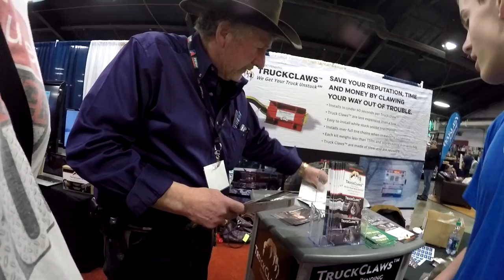Trucker Rudi Celebrating 2 year as a YouTuber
TruckerRudi

Trucker_Rudi

Ron
Trucker by Design